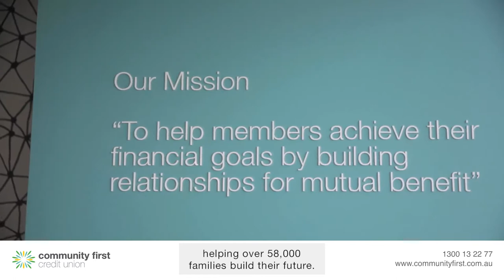Company Profile - Community First Credit Union